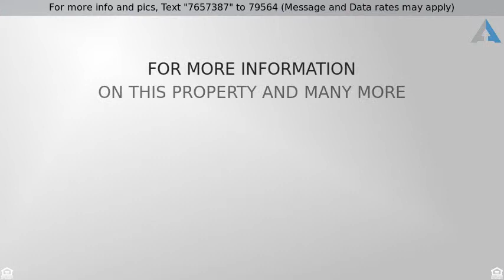Priced at $900 - 3810 N MARYVALE Parkway 2067, Phoenix, AZ 85031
Beautiful 2 bedroom, 2 bathroom condo in an amazin

Beautiful 2 bedroom, 2 bathroom condo in an amazing location!  Freshly painted, new carpets, refinished master bath shower.  Washer and dryer included. This complex includes a sparkling pool and tennis court.  Easy access to I-10, very close to St. Vincent de Paul Elementary School as well as shopping & dining such as (Sushi Loco, Panda Express, Peter Piper Pizza, Walmart, Dollartree) and much more.  Walk to the Milwaukee Brewers Spring Training Ballpark just across the street. Set an appointment today this wonderful property won't last long!